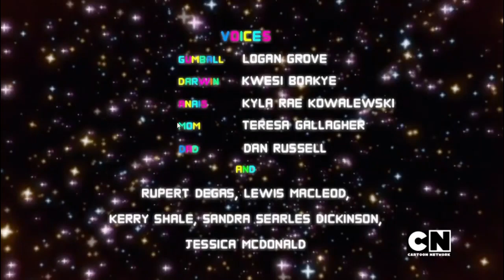Tanda Comercial Cartoon Network Latino (Feed Panregional 1) - 19/03/2024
Durante: El Increible Mundo de Gumball

Property of Turner Brodcasting: Uploaded for archival and educational purposes only.